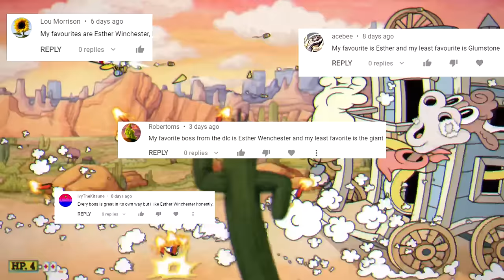Cuphead ALL Bosses Ranked from Worst to Best (DLC INCLUDED)